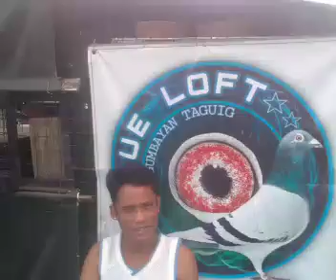waiting sa parating burgos smash live